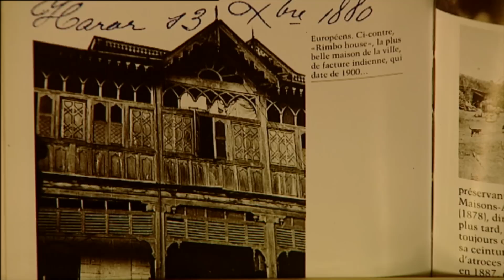Rimbaud in Harar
Discover in this video, the journey of Rimbaud by Harar. The poet lived some of his youth in this region of ethiopia. Rimbaud in Harar.